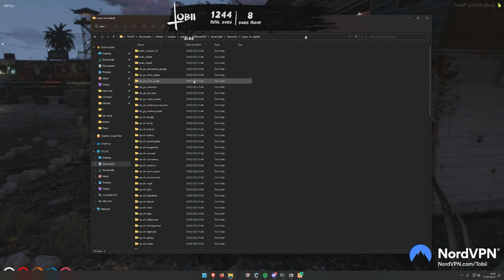Michael Simone & The Septic Tank Disaster... | GTA V NoPixel